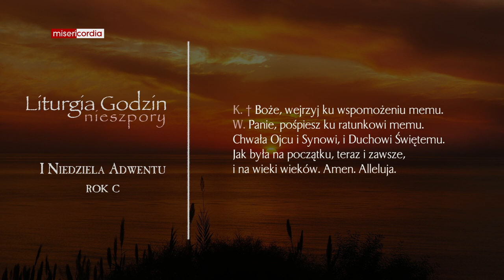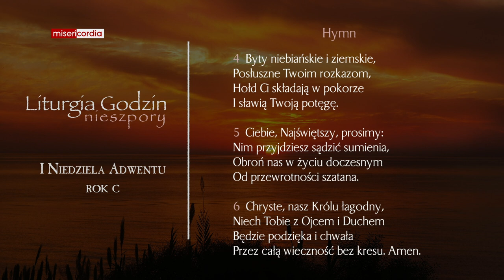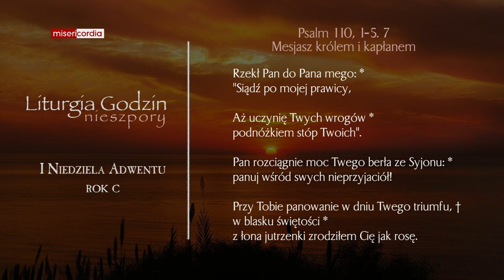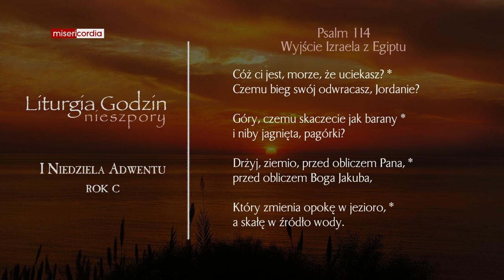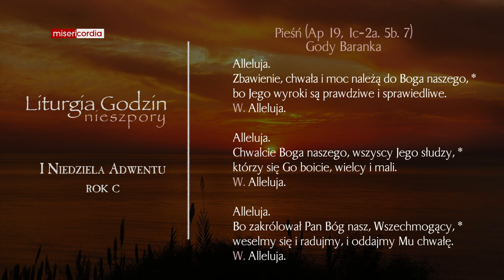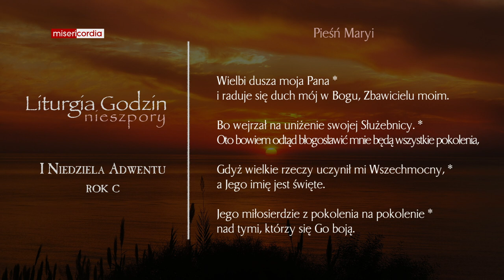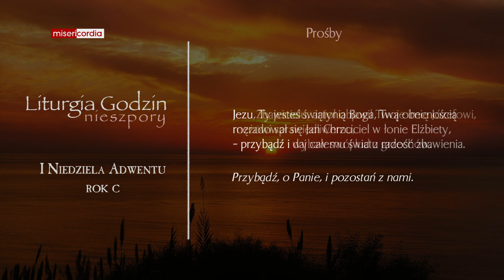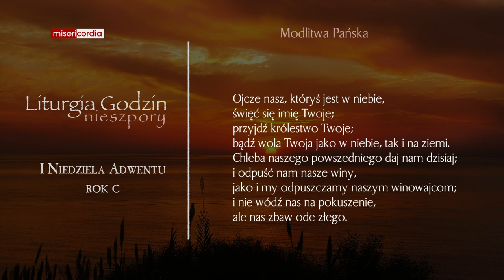Liturgia Godzin | II Nieszpory | I Niedziela Adwentu (rok C)